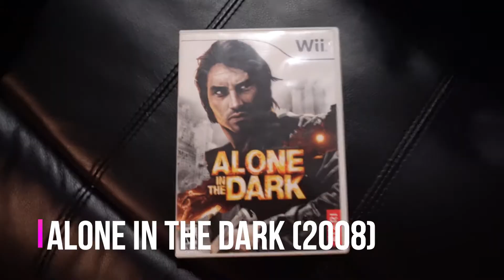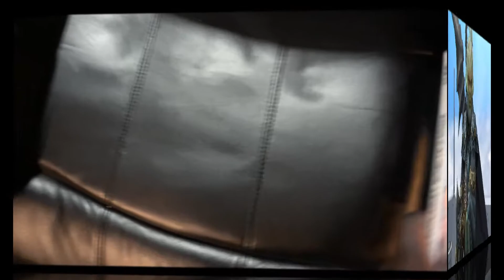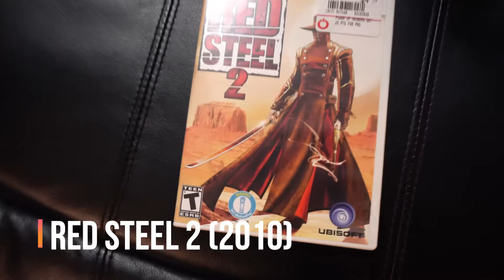HIDDEN GEMS PICKUPS VIDEO FOR THE NINTENDO WII!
VIDEO GAME VOTARY EPISODE 85 SEASON 2; EPISODE 30

IN THIS EPISODE, WE TAKE A LOOK AT SOME HIDDEN GEMS ON THE NINTENDO WII.

ALL SOCIAL AND GAMING PLATFORMS: @VIDEOGAMEVOTARY